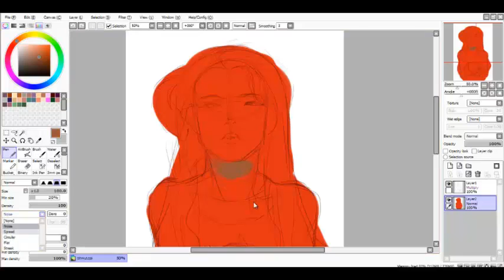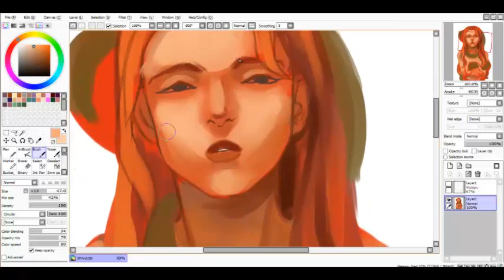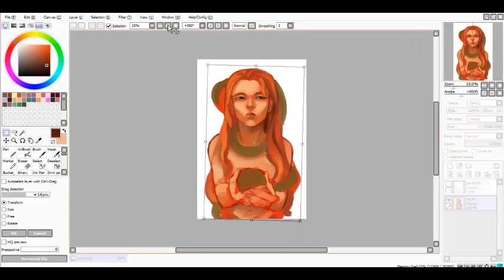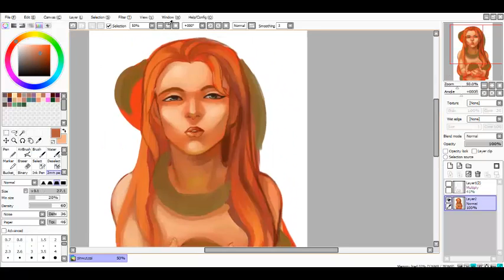Eve Speed Paint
Un speed paint que estaba haciendo. Desafortunadamente está inconcluso por que perdí el archivo...

I don't seek profit from using this. Like the song? plz support the author!